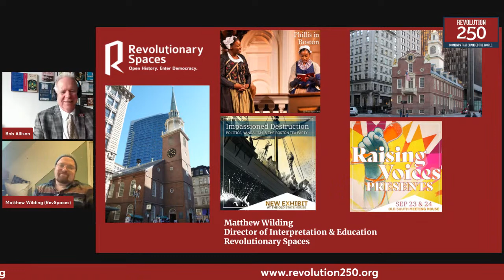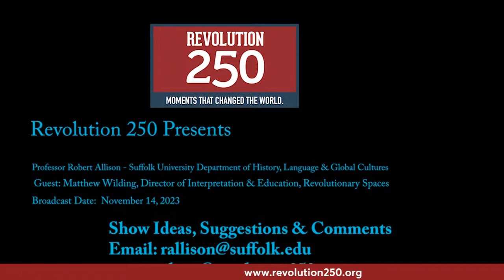Revolution 250 Podcast - Revolutionary Spaces & the 250th of the Boston Tea Party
Join Professor Robert Allison (Suffolk University Department of History, Language & Global Culture) in conversation with Matthew Wilding, Directory of Interpretation and Education for Revolutionary Spaces as they discuss the special events and programming put together by Revolutionary Spaces for the 250th Anniversary of the Boston Tea Party.  Revolutionary Spaces are the caretakers of two historic sites crucial to telling the story of the Boston Tea Party, the Old State House and the Old South Meeting House and they have programmed these spaces to give the visitor a wider understanding of Boston society and culture during this tumultuous period.